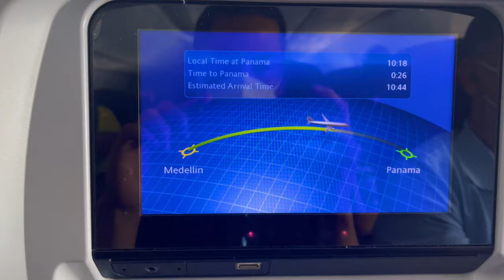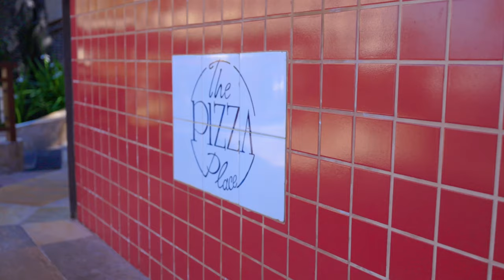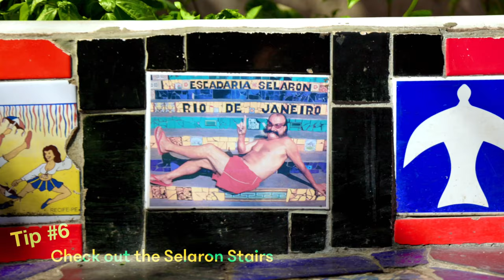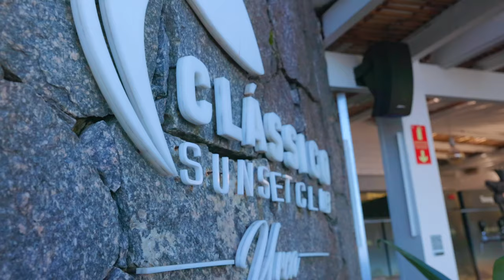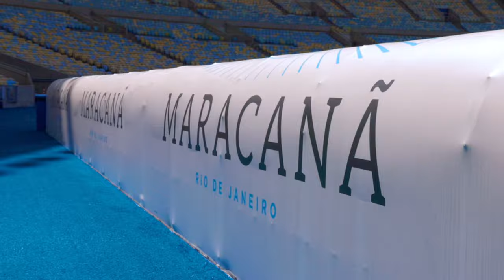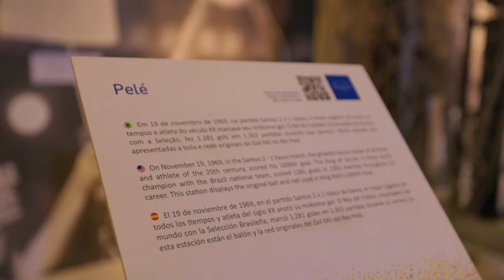15 Things Every Family Must Do When Visiting Rio De Janeiro, Brazil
Today's video is a Rio de Janeiro family travel vlog, featuring Christ the Redeemer, Sugarloaf Mountain, and lots of things to do in Rio for the whole family.
➡️ Welcome to Rio de Janeiro, a city mainly considered as an adult playground thanks to its Carnival, samba, and epic nightlife Atmosphere, which begs the question, 'is it worth it to come here with kids? And the answer is yes!
Rio De Janeiro is a great destination for family vacations.
We offer fifteen tips and tricks to get the most out of your family vacation to Rio.

Tucked between white sand beaches and the largest urban rainforest in the world, Rio De Janeiro has something to enthrall every member of the family.
➡️ An unrivaled beach culture, to the beautiful Sugarloaf Mountain, and on to one of the seven wonders of the world, this family vacation destination will not disappoint.
Join us on this travel vlog as we capture all the amazing things you can do as a family in Rio De Janeiro!

🗃 Vlog 60: Rio de Janeiro Brazil